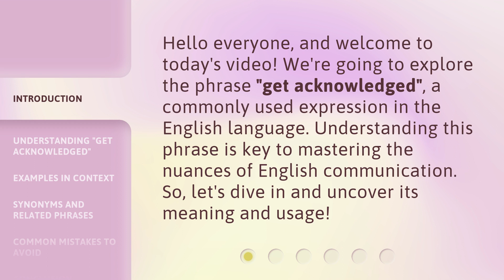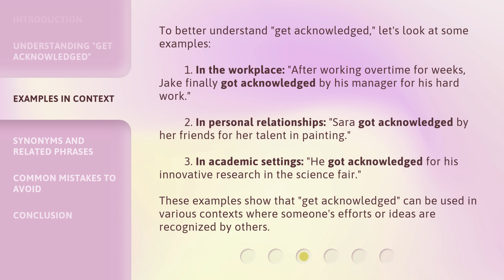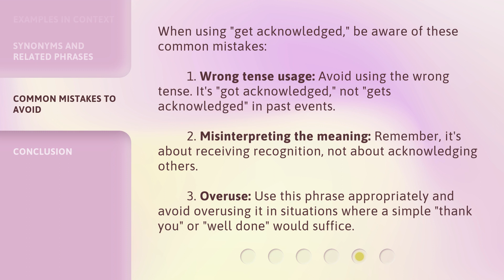Unlocking the Meaning of "Get Acknowledged"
Discovering the Essence of 'Get Acknowledged' • Unravel the true significance and power behind the phrase 'Get Acknowledged' as we delve into its deep-rooted meaning and explore its impact on personal and professional growth.

00:00 • Introduction - Unlocking the Meaning of "Get Acknowledged"
00:28 • Understanding "Get Acknowledged"
00:54 • Examples in Context
01:33 • Synonyms and Related Phrases
01:56 • Common Mistakes to Avoid